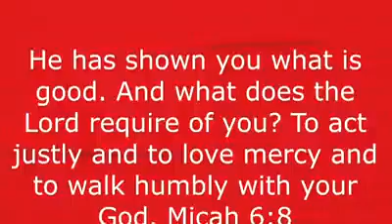More Than a Hashtag Wrap Up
WUMC youth director, Jordan Rodgers, gives an update on youth ministry and finishes up a devotional series on responding in love to the brokenness in the world.